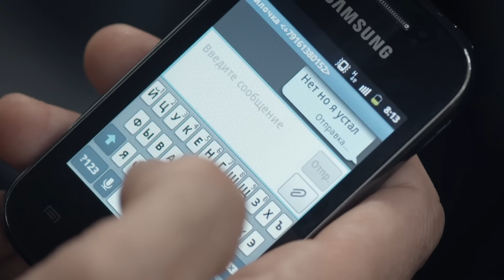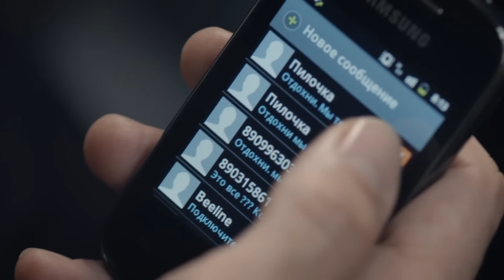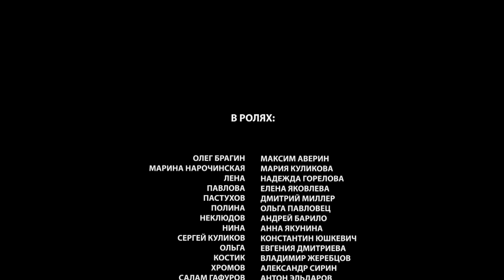▶️ Склифосовский 3 сезон 5 серия - Склиф 3 - Мелодрама | Фильмы и сериалы - Русские мелодрамы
💬 О ФИЛЬМЕ СКЛИФОСОВСКИЙ 3 СЕЗОН ⏷
"Любимые герои «Склифосовского» вновь возвращаются на телеэкраны. Они продолжают спасать жизни, ежедневно принимая судьбоносные решения; и, почти лишенные свободного времени, пытаются построить своё личное счастье.
В 3 сезоне сериала зрителей ждет немало перемен.
После ухода Зименской, в Склиф неожиданно вернется Марина Нарочинская, назначенная главврачом. Ее возвращение станет тяжелым испытанием для Брагина, теперь примерного семьянина. Немало шокирующих сюрпризов преподнесет его молодая жена, кроткая медсестра Лена..
Мир в семье Пастуховых пошатнёт смещение Петра с должности зав. отделения: после появления ребенка Полина уже не сможет сквозь пальцы смотреть на инфантильность своего мужа в быту.
Салама ждет настоящая взрослая жизнь с его избранницей Юлей. Неискушенный, наивный парень прежде и не подозревал, как нелегко ему будет сохранить отношения с девушкой, воспитанной на совершенно иных ценностях.
Костику предстоит ответить себе на главный вопрос – что же ему дороже: работа на износ за небольшие деньги в Склифе или размеренная обеспеченная жизнь?
Зрители увидят развитие романа «ботаника» Яна и мечтательной медсестры Третьяковой. Перемены придут в отношения Нины с Неклюдовым.
В Склифе появятся и новые герои со своими непростыми судьбами..

Год: 2013
Сценарий: Екатерина Тирдатова, Олег Маловичко, Михаил Барановский, Андрей Бабик
Режиссер: Юлия Краснова
Продюсер: Александр Кушаев, Ирина Смирнова
Оператор: Александр Горулев
Жанр: мелодрама
Количество серий: 24
Актёры:
Максим Аверин, Мария Куликова, Дмитрий Миллер, Ольга Павловец, Лаура Кеосаян, Марина Могилевская, Андрей Барило, Владимир Жеребцов, Константин Юшкевич, Антон Эльдаров, Александр Сирин, Анна Якунина, Екатерина Травова, Александр Чернявский (II), Надежда Горелова, Владимир Довжик, Елена Яковлева"